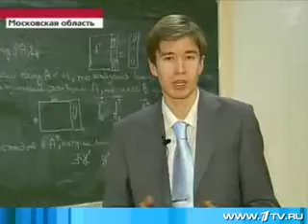Путин в Физтехе